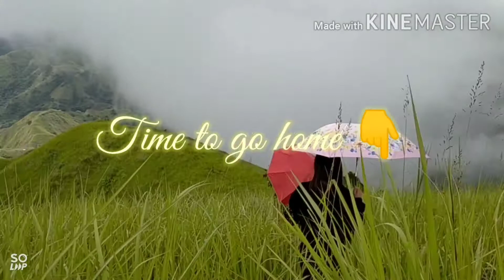Natures mysteries Part 2 of Maybunga, Laua-an, Antique. Ftr. Mt. Untahil and Paliwan River of Sadsad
Share mo if gusto mo din pumunta dito.